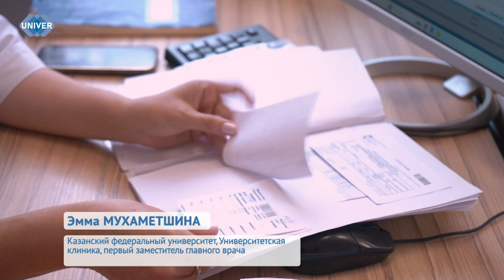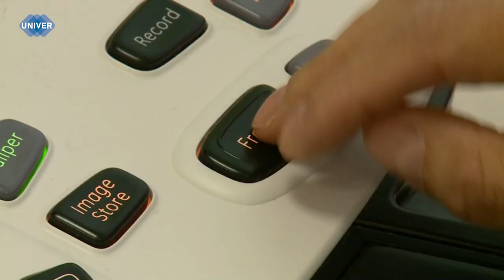UNIVERНОВОСТИ от 08.08.2024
Сердечно-сосудистые заболевания являются основной причиной смерти во всем мире. Малоподвижный образ жизни, вредные привычки и другие особенности современности привели к тому, что профилактика заболеваний сердца стала необходимостью. Как свести риски возникновения данных заболеваний к минимуму и не стать жертвой собственного сердца – расскажем в следующем сюжете.

Каждый из нас хотя бы раз в жизни сталкивался с манипуляциями, однако не знал, как правильно им противостоять. Многие даже не догадываются о том, что их собеседник умело держит диалог под своим контролем, создавая лишь видимость чужого участия. Это может привести к тяжёлым психологическим проблемам. Тем не менее, если научиться грамотно распознавать манипуляции, есть большая вероятность каждый раз выходить из общения без потерь.